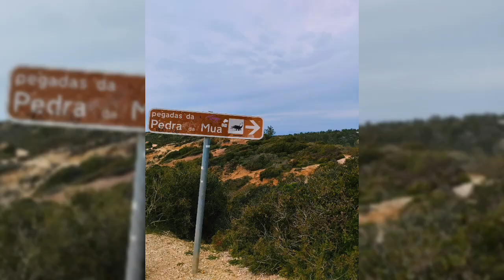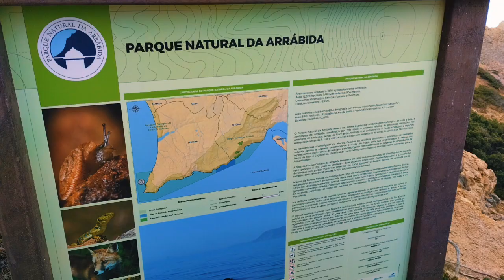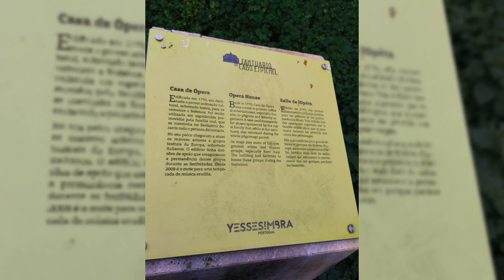Pegada de dinossauros em Portugal?! 😱Pedramuasesimbra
Foi um dia incrível!

Nós já tínhamos ido ao Cabo Espichel em outro momento porém nesse dia estava totalmente neblina do não se via nada, mais já tinha ouvido falar da beleza do Cabo Espichel, então pé na estrada.

Hoje fomos conhecer essa "Pedra Mua" que estou deixando link do site oficial de Sesimbra para vocês lerem um pouco sobre o lugar, diz lá que era do período Cretacico e tem pegadas de dinossauros.